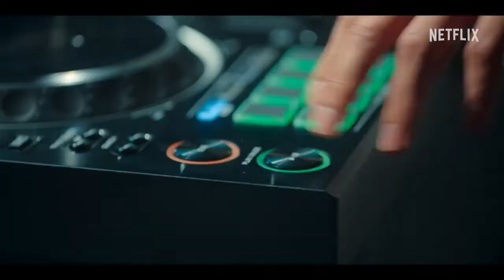The Fabulous Trailer (2022)